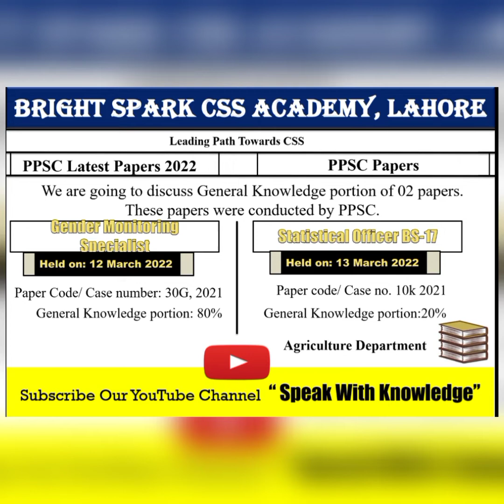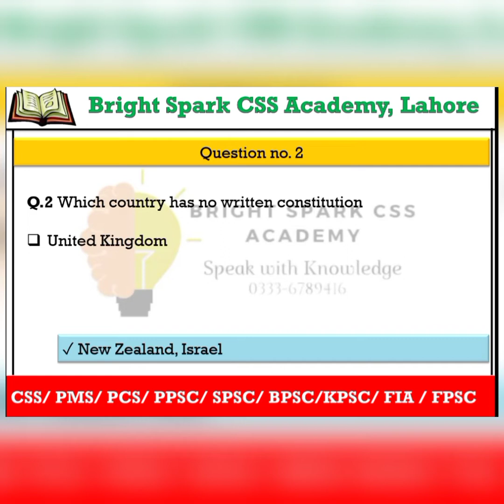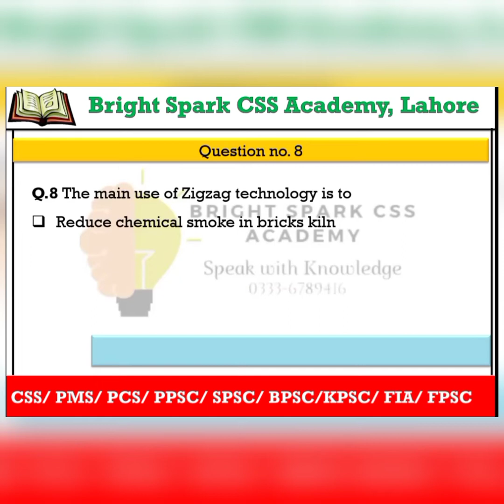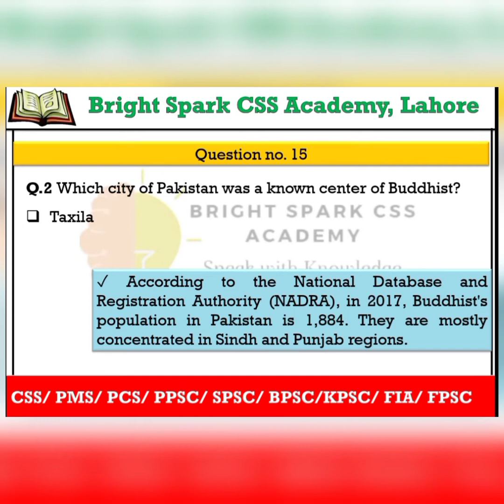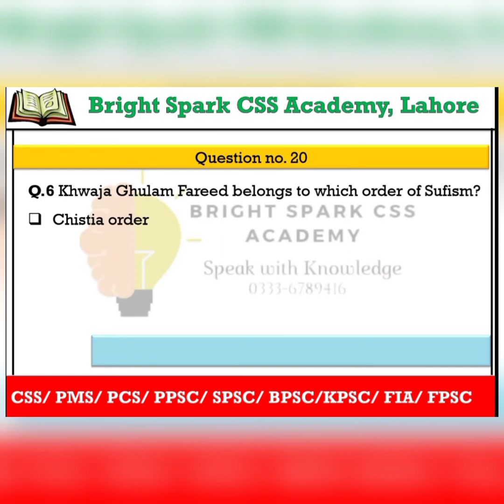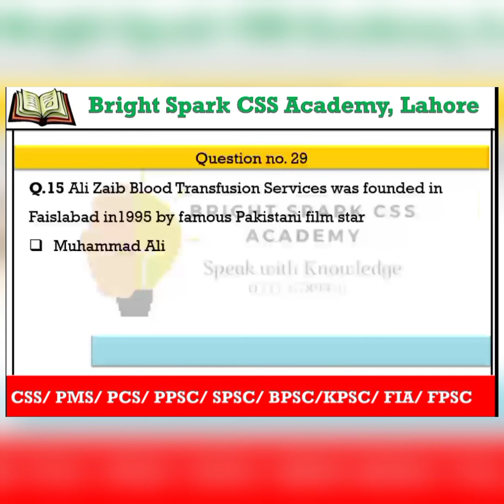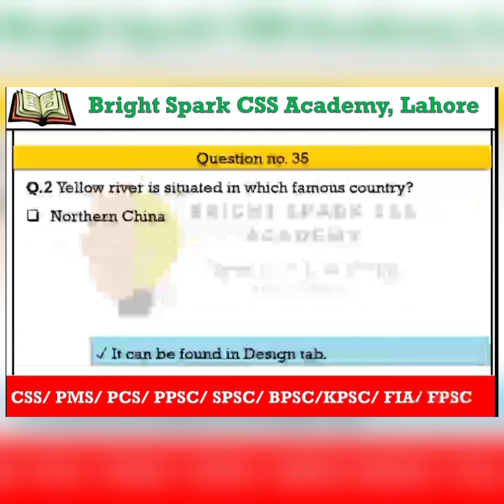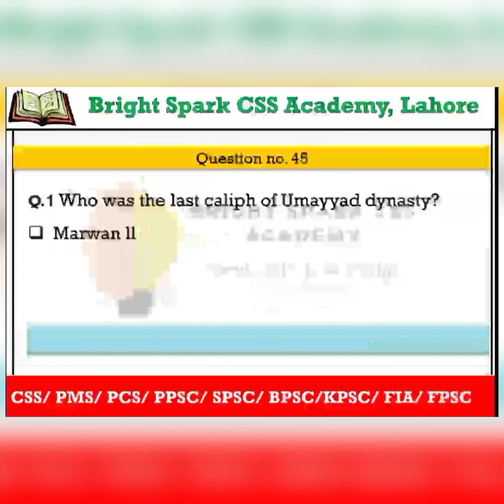PPSC Papers 2022 | PPSC Past Papers | PPSC 2022 Paper Part 01